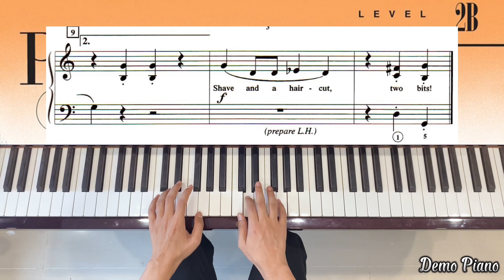Adventures Level 2B: Shave and a Haircut (Page 13) | Demo Piano